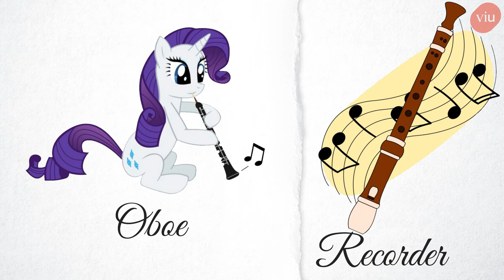Learning Musical Instruments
Time to show off how much do you know about Musical Instruments! By the way, what instruments are missing??? Name them on the commentary box :D